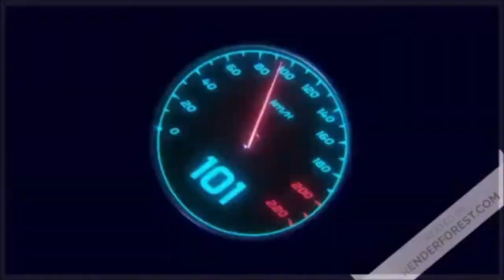Battlefield Bad Company: Raid contre les russes et les mercenaires en direction du port - part 2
ps : si vous ete intéresser un blog a été créer pour le Gaming sur mes blogs sans êtes déranger par youtube.